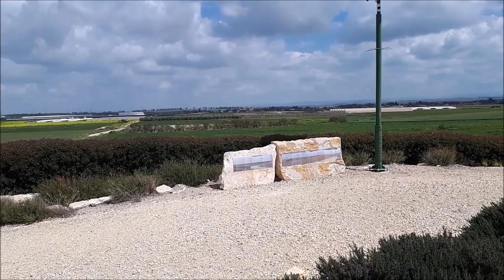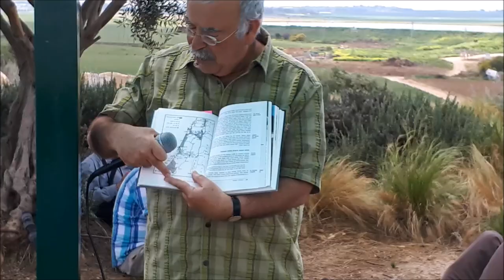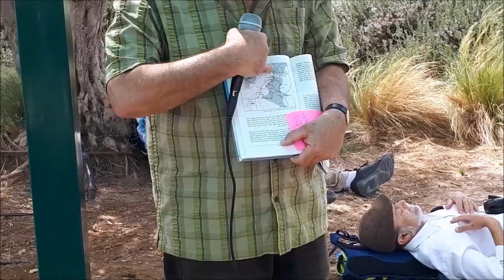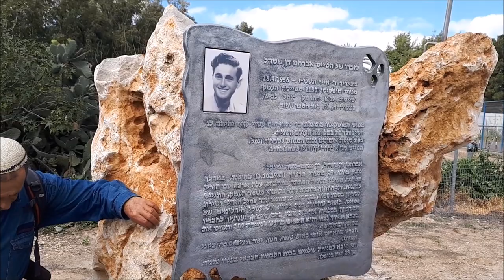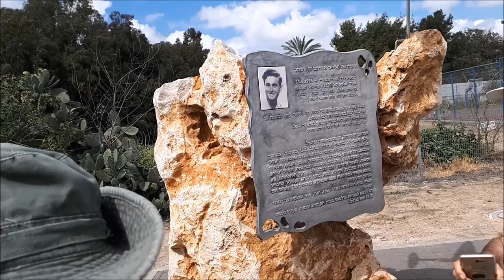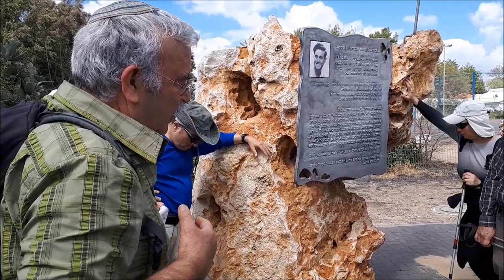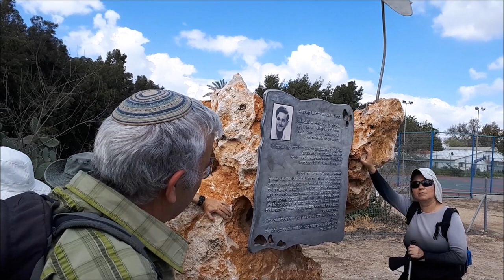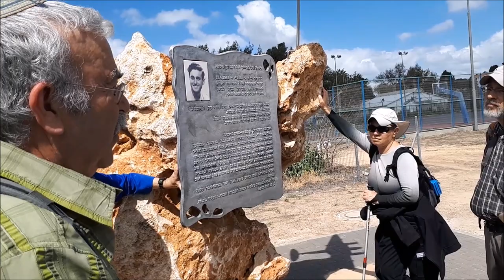948כ"ט אדר תשע"ח - לכיש 7 חלק ד' מעיי כרתייה לשלולית החורף שפיר.'עמיתים לטיולים' -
948כ"ט אדר תשע"ח - לכיש 7  חלק ד'  מעיי כרתייה לשלולית החורף  שפיר.   בהדרכת  ראובן שדה ואבישי בלומנקרנץ   הפקה לשם שמים